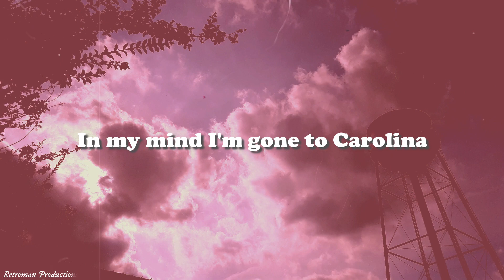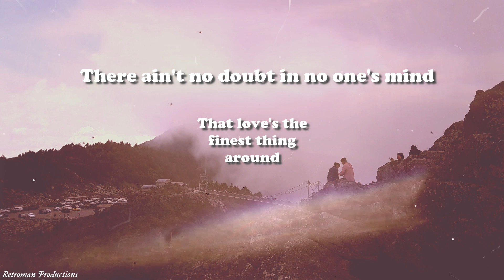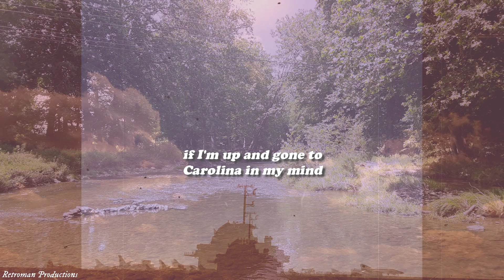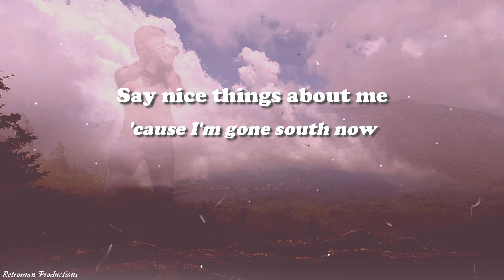Carolina In My Mind by James Taylor | Lyric Video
I always wondered what the Carolinas were like after listening to this iconic James Taylor song. Thanks to some friends in NC, I made a trip over there and toured all around NC and some of SC, from as far west as Boone to as far east as Charleston. It was AWESOME! Much thanks for them for driving me around and sharing their home! This video is jointly dedicated to them and my mom, whose name is in this song and deserves a dedication. If you're a West Coastie like me, check out this part of the East Coast sometime.

Photography and video footage is by me, Josh (Instagram: @josh_r_photography), and Daniel. Thanks for the epic pics and memories, guys! (In case y'all are wondering, I'm the dude with the mullet, as you can imagine. I have finally shared my face with you.)

Additional Tags